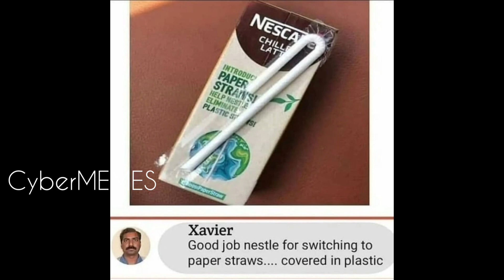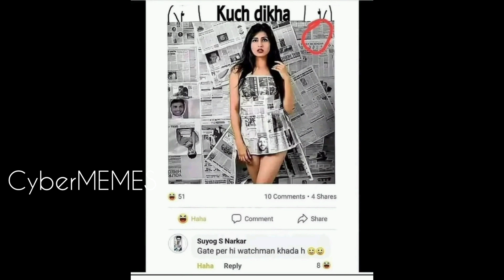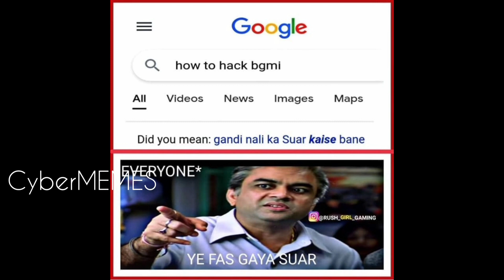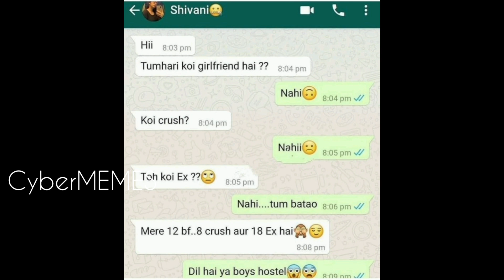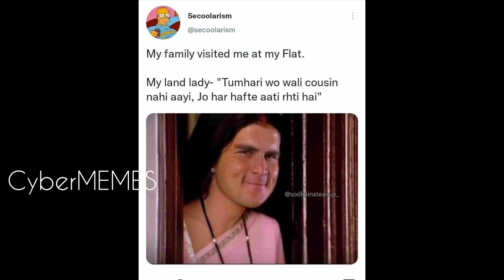😂School Memes😂|🤣Hilarious Memes🤣|😆Relatable Memes😆|😁Memes That Only Students Will Understand😄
Memes just show that people are engaged about something. A meme is just a little inside joke for a group of people that care about a certain thing. Any time you try to create an internet meme, automatic fail. That’s like the worst thing you can do.

I don’t even know what memes are, I’m like, an old person, so I don’t really know what a meme is. I feel in today’s time, you are truly successful if a meme is based on you. Some people only recognize me for that – ain’t you the meme guy? Without stupid people, we would have no one to laugh at.

memes,
dank memes,
funny memes,
best memes,
memes compilation,
fresh memes,
minecraft memes,
Funny Memes,
School Memes,
Relatable Memes,
Dank Memes,
Memes,
Mrx Memes,
Hilarious memes,
troll memes,
gaming memes,
girls memes,
boys memes,
sunshine memes,
pubg memes

▶Read our Blog for Memes, Updates, Tips nd Tricks, Hacks and Many More

There are some more playlist which you may like. Give them a try :